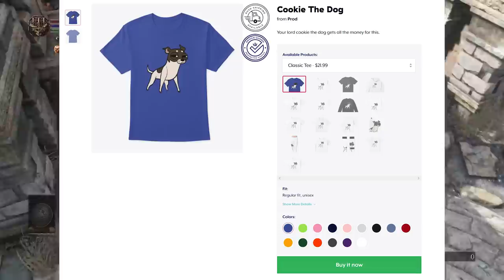Chalice Dungeons In Sekiro, Origins Of "Prod" & Sneaky Sekiro PvP? - Q&A "Dark Souls 3 Gameplay"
Pick yourself up some cookie the dog merch!